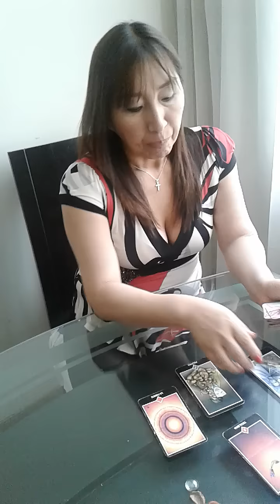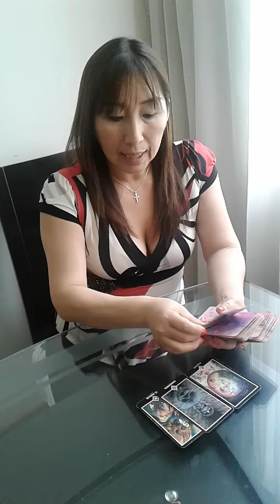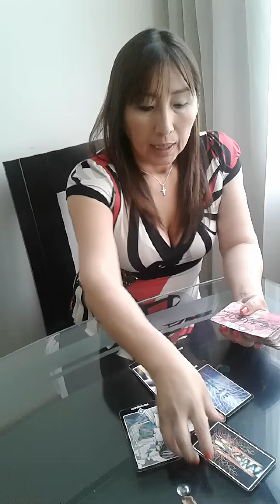Leo , Virgo , Libra y Escorpio Sábado15 de octubre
CONOCE LO QUE TE DEPARA EL DESTINO EN SALUD, DINERO Y AMOR A TRAVES DEL TAROT DE AMATISTA...LECTURAS VIA TELEFONICA O SKYPE EN UNA SESION DE 40 MINUTOS...INFORMES EN EL 3498991 O 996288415